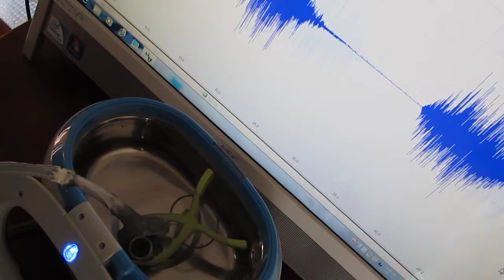超音波コンサルティング Ultrasonic consulting